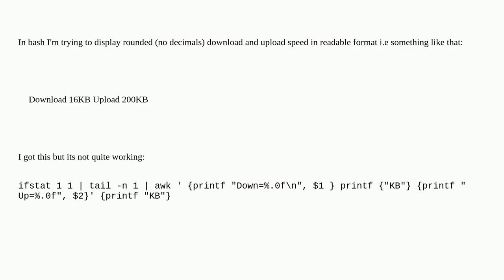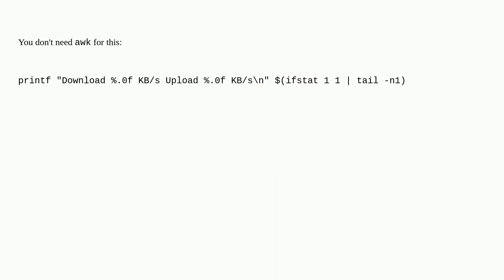How to parse upload and download speed with ifstat and printf?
A special thanks goes out to the community

  ifstat awk bash